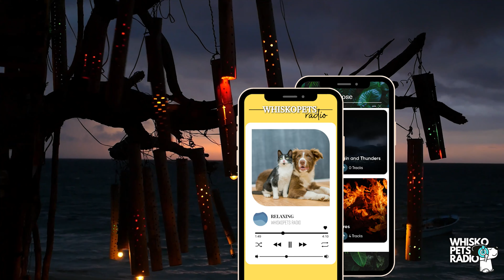Relaxing Sleep Music for Dogs & Humans | WHISKOPETS RADIO 🐶📻